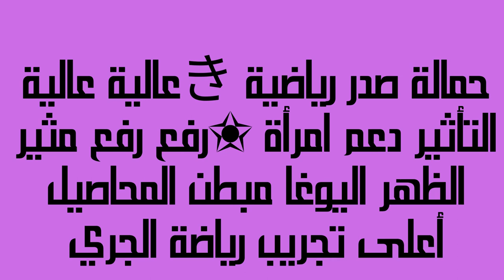حماله صدر رياضية بدون سلك بتغطية كاملة#TOP 4 BEST SPORTS BRA FOR MAXIMUM SUPPORT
حمالات الصدر الرياضية هي أكثر أهمية مما قد تعتقدي. إذا لم تشعري بالراحة أثناء التمرين ، فسوف يتأثر أداءك ولن تكون نتائجك جيدة كما تريديها.
VEQKING حمالات صدر رياضية للنساء بسحاب أمامي ، حمالة صدر رياضية مبطنة خالية من السلك قابلة للتنفس ، حمالة صدر رياضية للياقة البدنية واليوجا